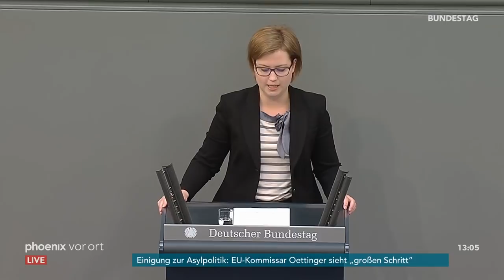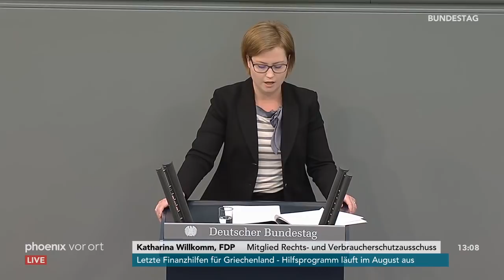Bundestag: Debatte über wirksame Reform des Mietrechts am 29.06.2018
Bundestagsdebatte über wirksame Reform des Mietrechts mit folgenden Rednern:
00:25 Canan Bayram (B'90/Grüne)
04:18 Jan-Marco Luczak (CDU/CSU)
13:56 Jens Maier (AfD)
23:11 Michael Groß (SPD)
29:05 Katharna Willkomm (FDP)
33:45 Caren Lay (Die Linke)
40:07 Heribert Hirte (CDU)
50:10 Hagen Reinohold (FDP)
55:09 Ulli Nissen (SPD)
01:00:03 Christian Kühn (Grüne)
01:05:56 Michael Kießling (CSU)